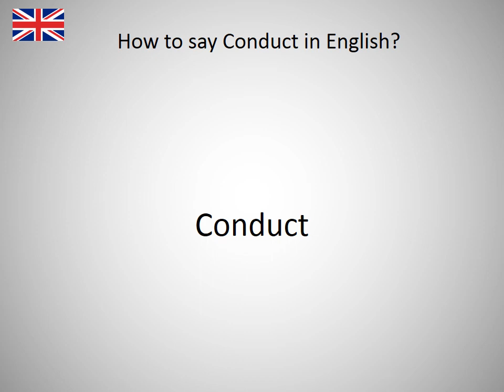How to say Conduct in English?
How to say Conduct in English? Learn the pronounciation Conduct! How to Pronounce Conduct. Expand your vocabulary, learn English words. Practice English online. Use this free pronunciation guide to practice words at a time. Learn English for free. Thank you for viewing, please like or subscribe! hoe om te sê, si të thuash, እንዴት እንደሚናገር, wie sagt man, comment dire, come dire, como dizer, как сказать, nasıl denir, cómo decir, 怎么说, πώς να το πω, hoe zeg je.